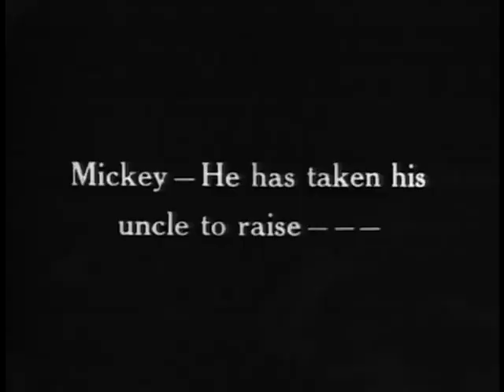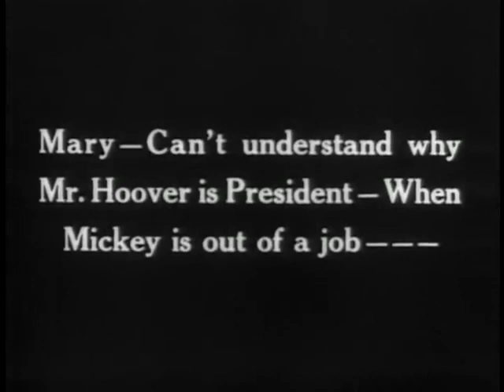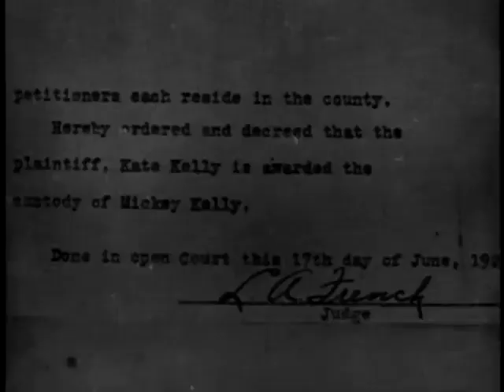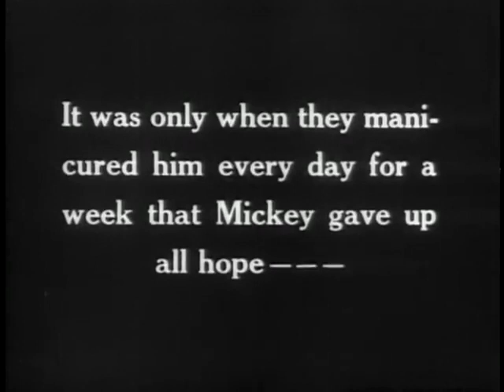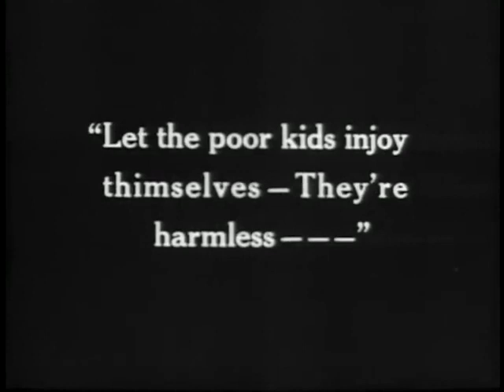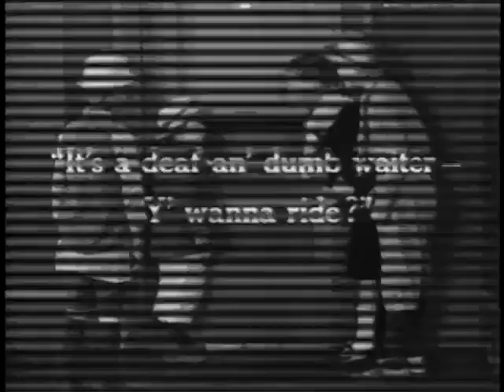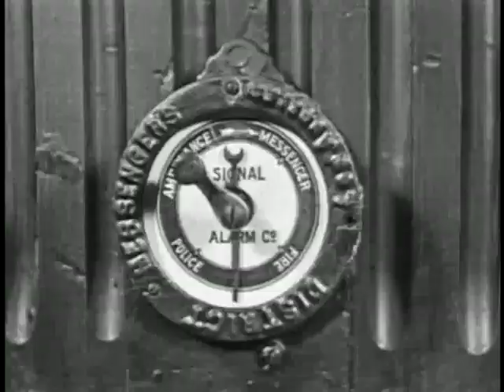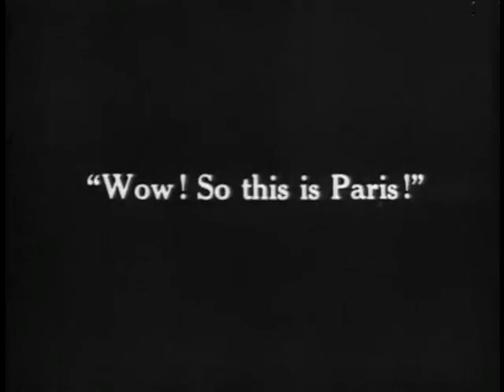Our Gang Silent High Society Free Full Movie